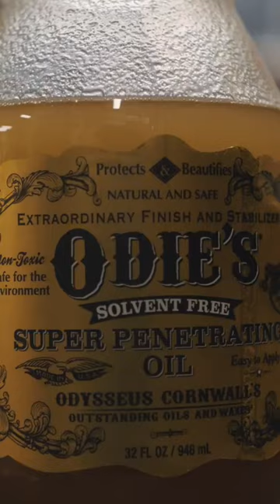Mesmerizing English Walnut Conference Table